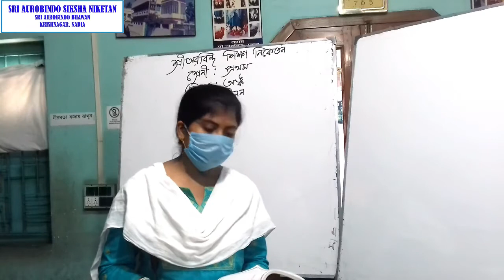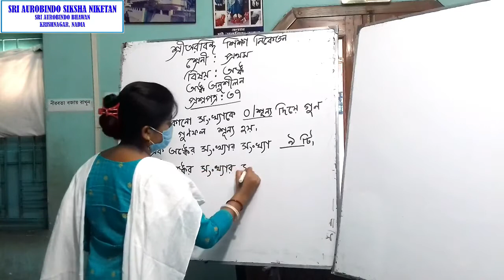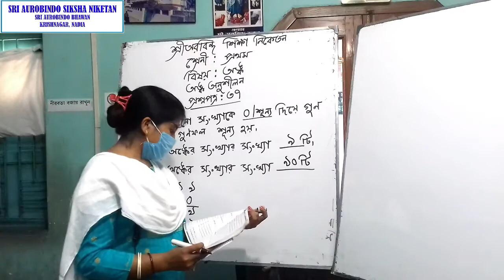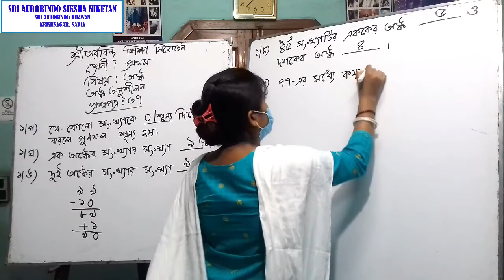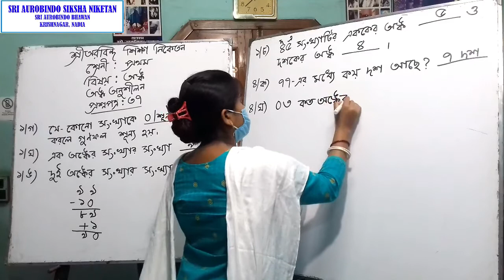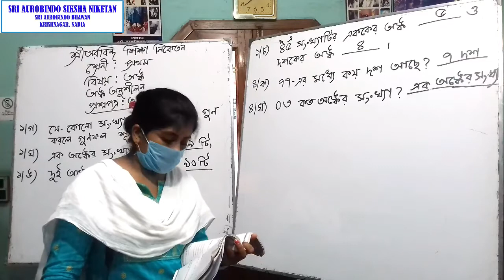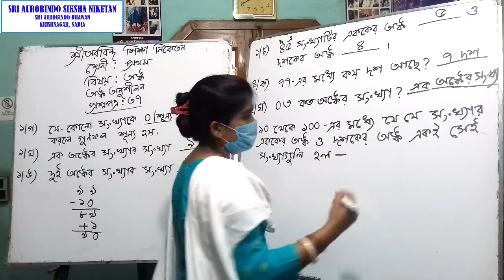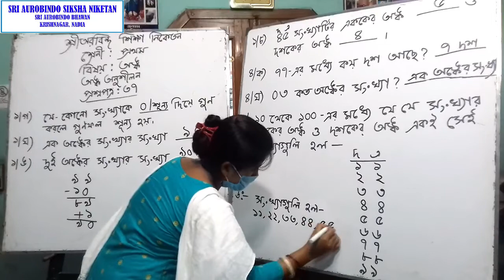Class-I | Math | অঙ্ক অনুশীলন | প্রশ্নপত্র - ৩৭ | Part - 1